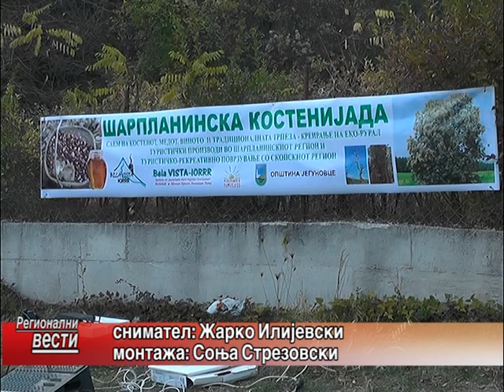Се одржа осмата по ред Костенијада во тетовско Беловиште